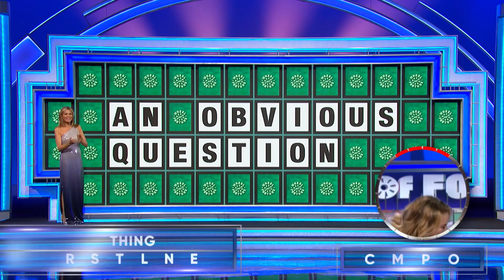Erica’s Bonus Round | Wheel of Fortune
Just ONE of Erica's letters appear in this Bonus Round puzzle. WIll she solve it anyway?!?